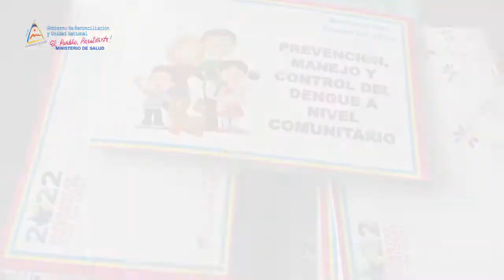Capacitación a la Red Comunitaria sobre Cartilla LAE